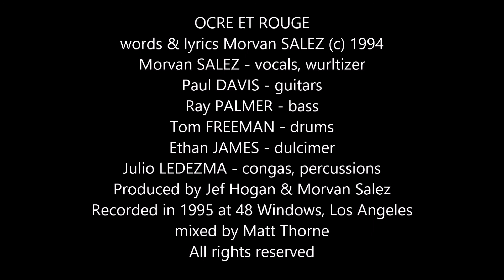Ocre et Rouge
"Ocre & Rouge" (c)1994 song written by Morvan Salez
performed in 1995 by ALDEBARAN:
Morvan SALEZ - vocals, Wurlitzer
Paul DAVIS - electric guitar
Ray PALMER - bass
Tom FREEMAN - drums
Julio LEDEZMA - percussions
Ethan JAMES - dulcimer
Recorded in 1995 at 48 Windows, Los Angeles.
Sound engineer Erik GARCIA
Mixed by Matt THORNE
Produced by Jef HOGAN & Morvan SALEZ
Smashing Productions